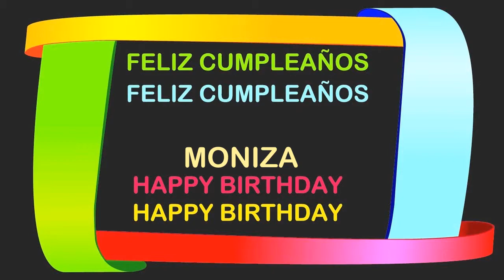Moniza Birthday Postcards & Postales